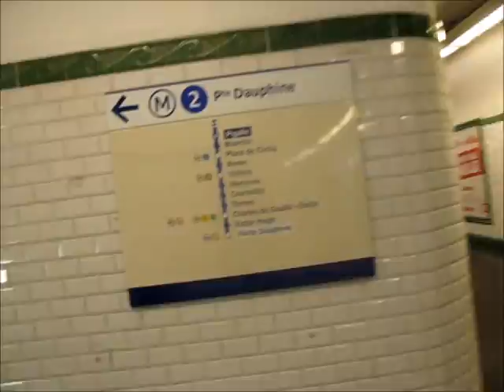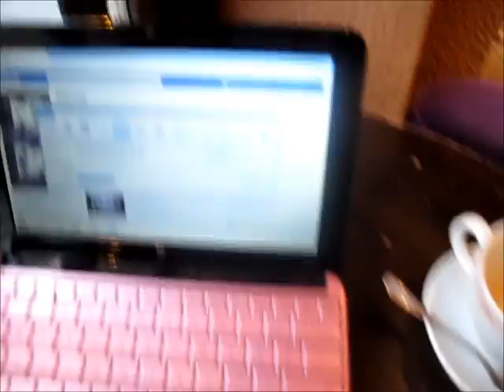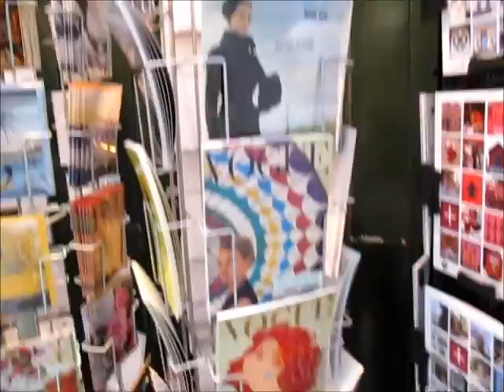PARIS VLOG - DZIEŃ DRUGI!